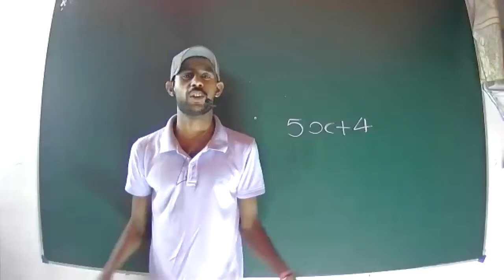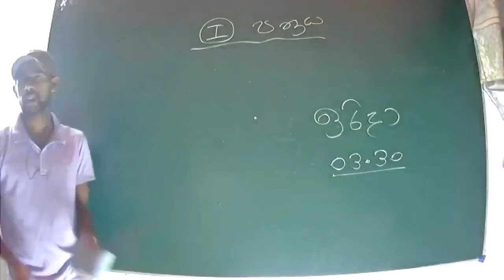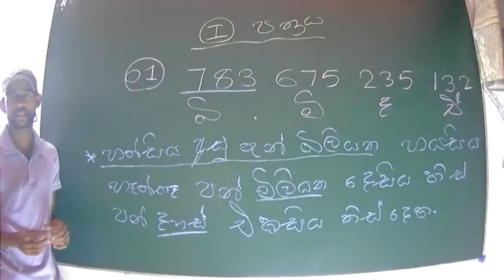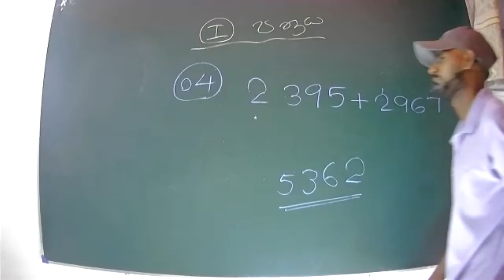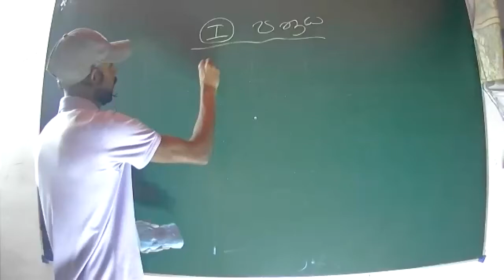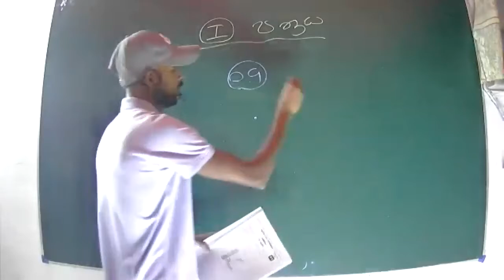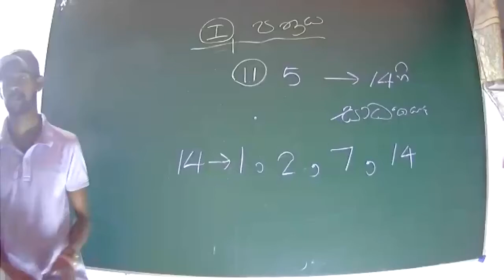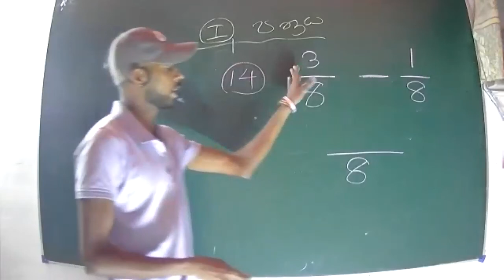06 පේපර් ක්ලාස් 1 කොටස 🌼🌏🌼🌏🌼🌏🌼🌏🌼🌏🌼🌏🌼🌏